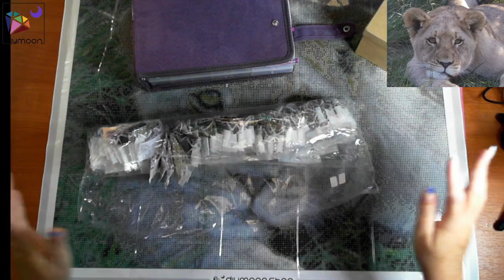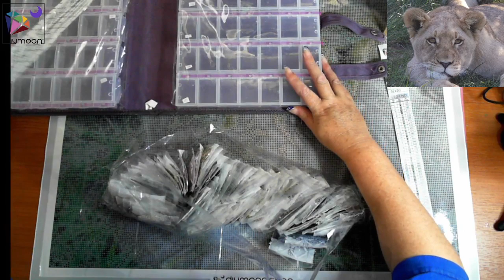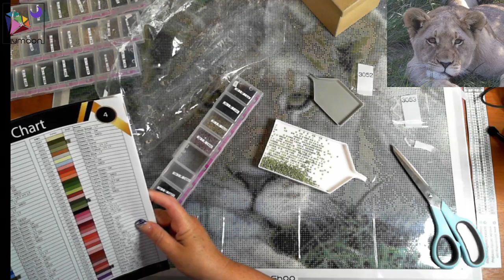Kitting up Custom Lion Cub - DIYMoon